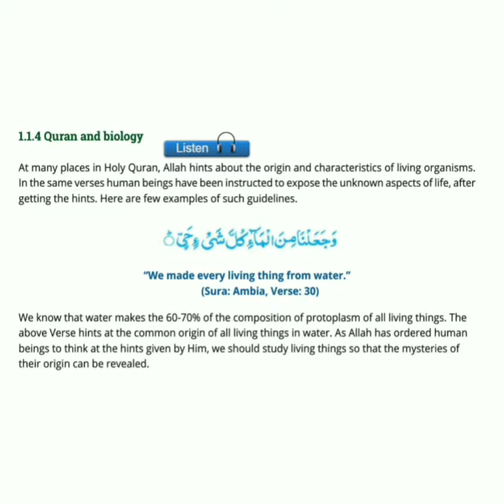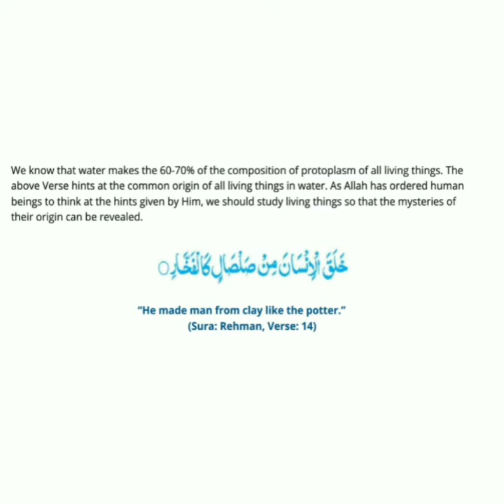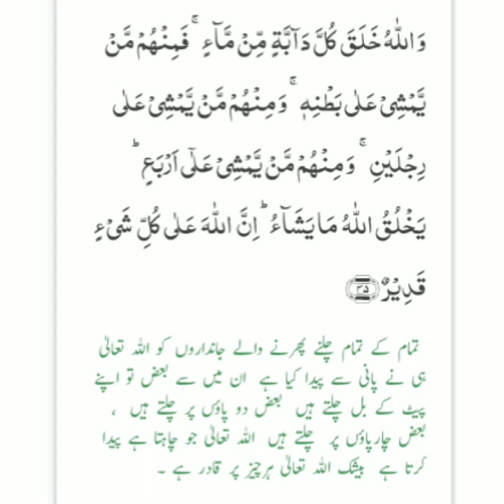Quran and Biology